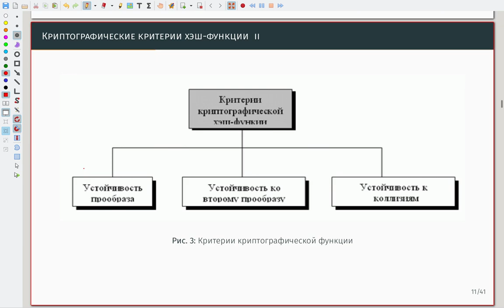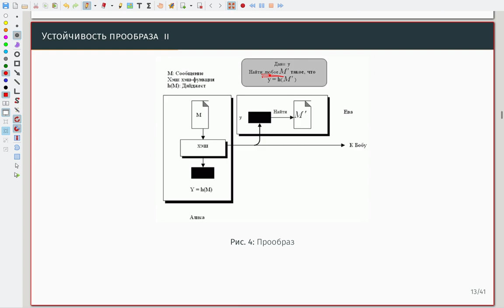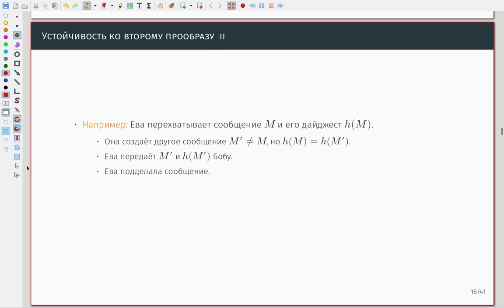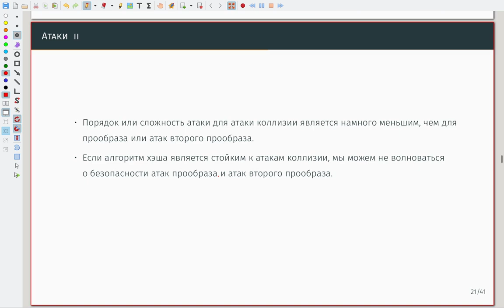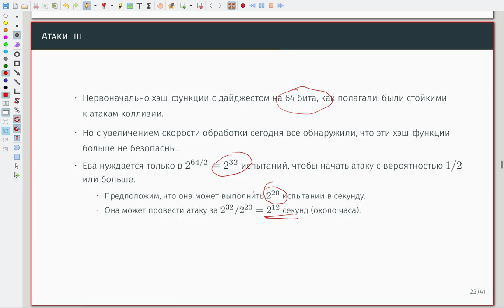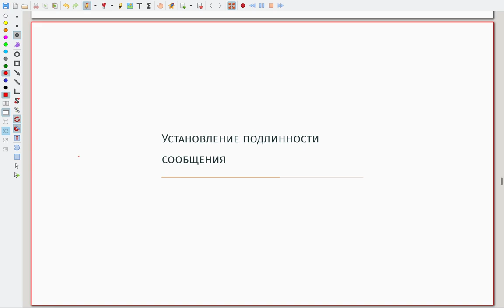Целостность сообщения и установление подлинности сообщения 02 Хэш функция